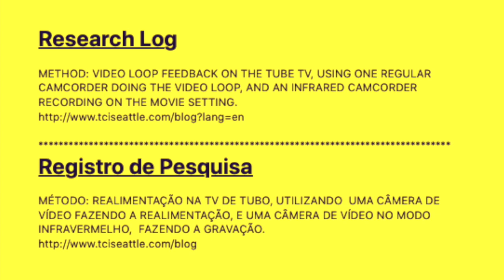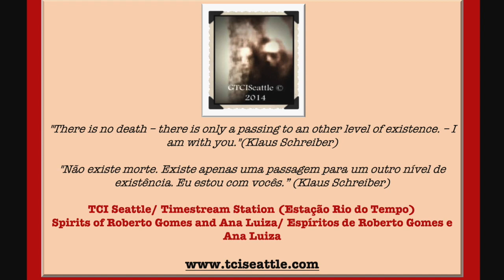Instrumental Transcommunication(Spirit Images-Afterlife)Research Log68 by TCI SEATTLE- Simone Santos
ITC images/Transimagens